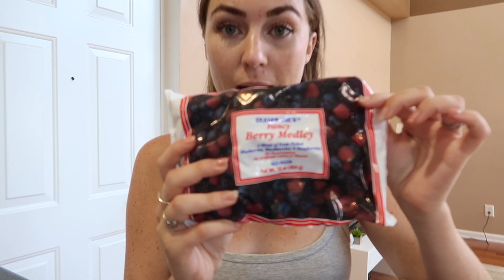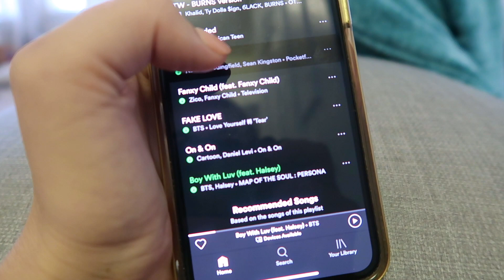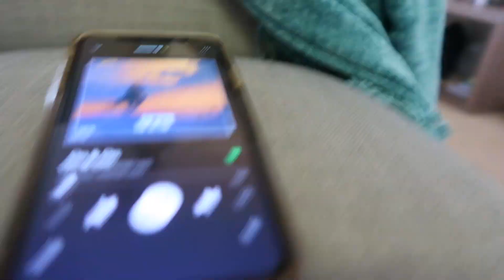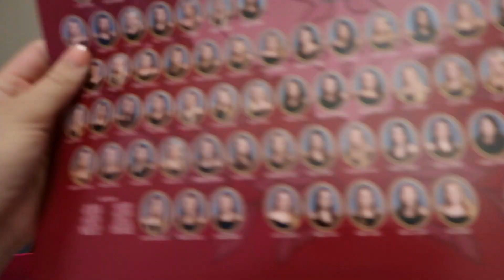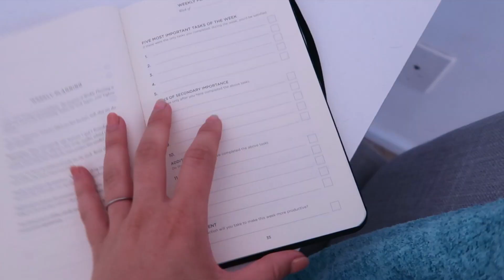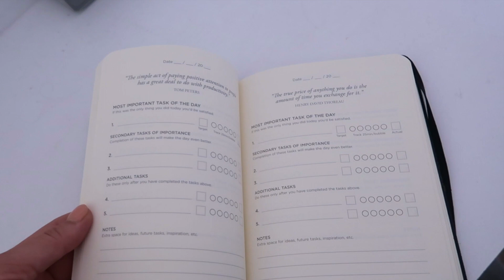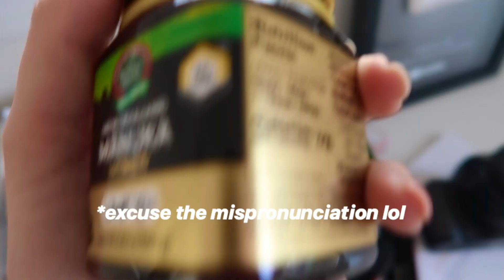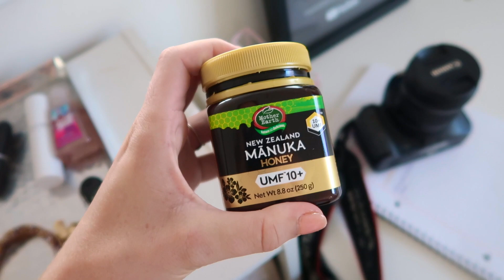GETTING ORGANIZED VLOG | trader joe's haul, closet cleaning + more!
welcome back to another vlog! today I'm doing a ton of stuff to get my life together - grocery shopping at Trader Joe's, cleaning out my closet, shopping at target, editing at a cafe + more! love you guys xoxo